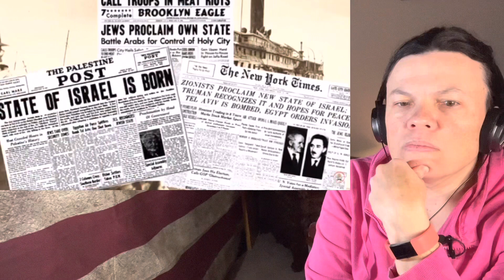Battle of Haifa (US Soldier Reacts to How India Saved Israel in WW1)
American Soldier’s reaction to When India Saved Israel, the Battle of Haifa in World War 1.

SEO: when india saved israel, battle of haifa reaction, israel india friendship, haifa israel, battle of haifa reaction by foreigners, indian army reaction, teen murti chowk, хайфа израиль, حيفا,مدينة حيفا,izrael ,هيفاء وهبي, イスラエル, 以色列,إسرائيل, इजराइल, jodhpur lancers, battle of haifa, liberation of haifa, world war 1, thakur dalpat singh, हाइफा का युद्ध,हाइफ़ा, battle of haifa 1918, indian history, indian army, seljuk turks ottoman empire, haifa caliphate, Ww1, just another army vet, us soldier reacts, soldier reacts, American reaction, american soldier reacts, experts react, british raj, The chronicles of india, haifa battle

❤️ If you would like to help me break even on the money I spend on YouTube, please considering supporting the channel with a SUPER THANKS or the below links. THANKS ❤️